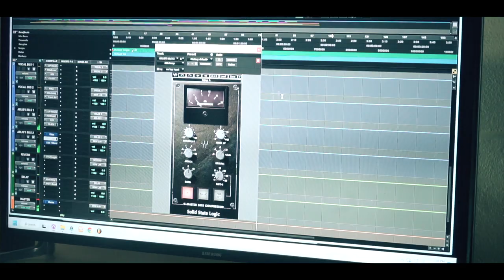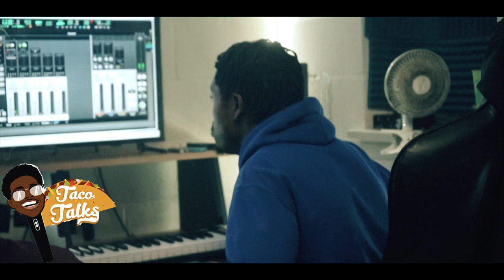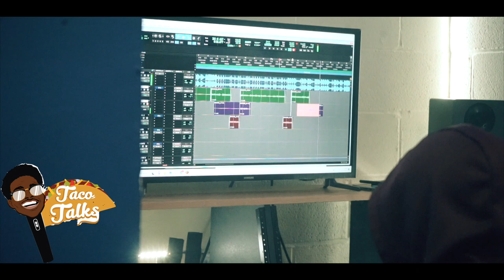Day in the Life of Taco (ft. Paco Panama)